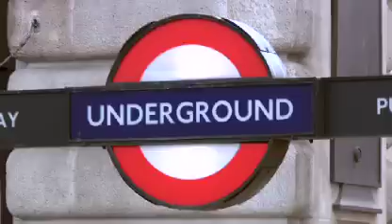F1 Fans Forum Video Chapter 1: The Fan Experience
Relive the Fans Forum, presented by James Allen from the BAFTA Theatre in London. Chapter 1 explores the Fan Experience and includes the teams thoughts on the increasing role of Social Media within F1. Join  Martin Whitmarsh, FOTA chairman and team principal of Vodafone McLaren Mercedes, Tony Fernandes, team principal of Lotus Racing, Jock Clear, Senior Race Engineer, Mercedes GP Petronas F1 Team, Luca Colajanni , Head of Motorsport Press Office, Scuderia Ferrari Marlboro and Paul di Resta, Force India test and reserve driver with their thoughts of all things F1